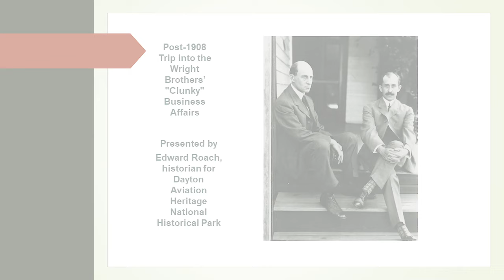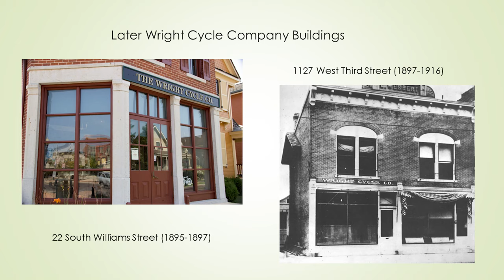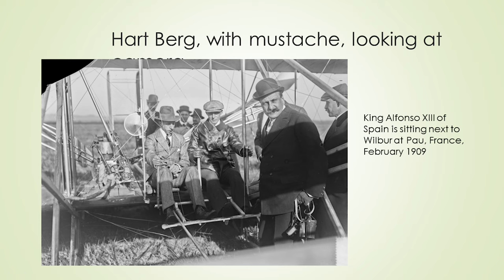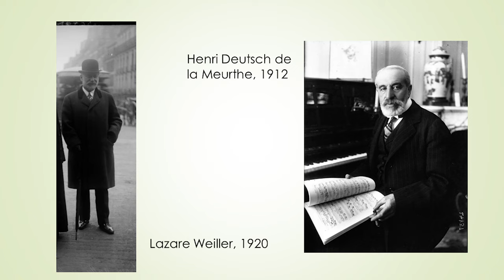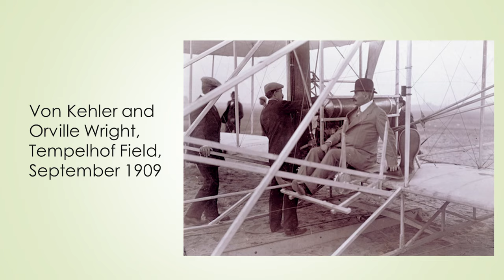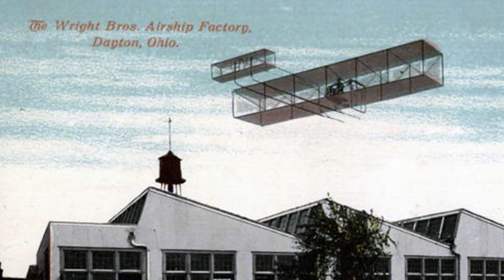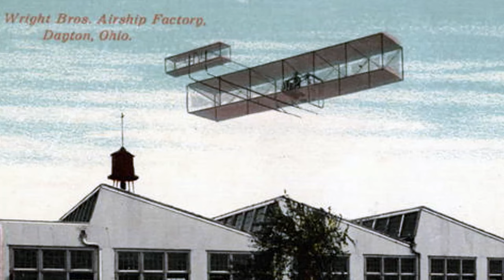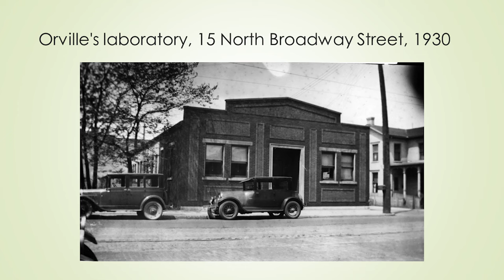Post-1908 Trip into the Wright Brothers' "Clunky" Business Affairs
Wilbur and Orville Wright earned fame through the invention of the airplane.  Between 1899 and 1905 they went from experimenting with kites to having a practical airplane that could cycle through takeoffs and landings as long as its fuel lasted and its pilot remained alert.  But their years after 1905 did not see the same level of success.  Though they attained financial security as seen through the construction of the Hawthorn Hill estate in Oakwood and through Orville not having to work for a living for the last three decades of his life, they found themselves ill-equipped to commercialize their invention.  Between 1908 and 1909, Wright companies formed in France, Germany, and the United States, but none of them became significant players in the pre- or post-Great War aviation industry.  Wilbur and Orville Wright were great engineers and inventors, but they were clunky capitalists whose attempts to capitalize on their invention proved anticlimactic.

The speaker, Edward Roach, is the historian for Dayton Aviation Heritage National Historical Park, a U.S. national park commemorating the Wright brothers with sites spread around the Ohio city of Dayton. Originally from Gettysburg, PA, Roach holds bachelor's and master’s degrees in history. Before joining the National Park Service, he taught English with the U.S. Peace Corps in Ukraine. At Dayton Aviation, Roach is responsible for managing the park’s museum and library collections and historic preservation and environmental compliance programs. He also conducts research and publishes on a variety of topics connected with the Wright brothers and their business history.The Wright Company: From Invention to Industry was published by Ohio University Press in 2014. Presently, he is working on a history of the Wrights’ French company, the Compagnie générale de navigation aérienne. He lives in Dayton with his cats.